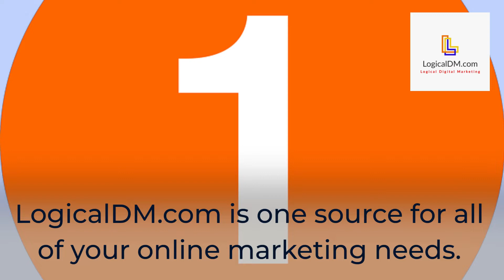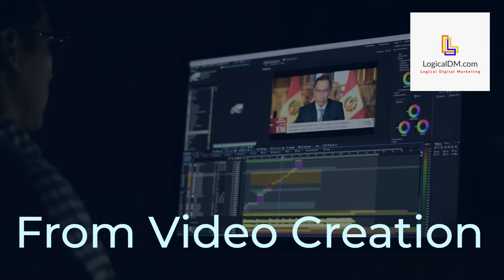👉 Small Business Online Marketing Strategies | Digital Marketing for Small Business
Digital marketing for small business has a wide range of benefits. By working with an experienced agency, you can improve your website’s ranking on search engines, attract more visitors, and generate more leads and sales.

A digital marketer is an essential part of your marketing strategy, but the question is, how do I know which kind to hire? Here are some things to look for. To start, they should have experience in your industry. The more experience they have in your field, the faster they will be able to get up to speed on your business. They should also be curious, creative, and willing to test new ideas.
Trying to find the customers you need online can be overwhelming. We truly understand. You can get confused about methods to find new customers. You probably have tried to figure out the best way to reach them but become frustrated.

If you’re searching for a small team of digital experts to help you find new customers, we’re here to help. Our team has years of experience and a proven history of helping businesses fuel their growth. Our founder has over 25 years of successful sales and marketing experience.

We started our agency to help small business people. We want to help you by doing the marketing you do not have time to do. We’ll do the hard work of attracting new customers for you. So that you can focus on making your business the best it can be.

An internet marketing company like Logical Digital Marketing can improve online visibility of your business with keyword research, content creation, social media marketing strategy, reputation marketing and can provide expert guidance and support for all of your online marketing needs.
Online visibility is an essential part of any business, whether it's a small business or a large corporation. A business' online visibility factors include its website, social media pages, and online reviews.

If a business has poor online visibility, it may not be able to attract new customers or retain current customers. And negative reviews can damage a business' reputation and lead to lost sales.

👉 LogicalDM.com 👈

Choosing the Right Digital Marketing Company for Your Business - Learn everything you need to know about choosing the right company for your business digital marketing needs.

It’s important to choose a company that can help you reach your target market. And that means understanding your business and its digital needs. But how do you know which company will be able to meet those goals? You need to understand the industry, so you can make informed decisions. So, whether you have an existing website or are starting from scratch, here are some tips.

👉 LogicalDM.com 👈

What to Look for in a Digital Marketing Company.
Before choosing a digital marketing company, it’s important to determine what your business’s goals are. There a number of different companies that offer digital marketing services, so it’s important to find one that meets your specific needs.

Some things you may want to consider when selecting a digital marketing company include:

-The level of experience the team has - A professional team is typically better equipped to handle complex tasks than an amateur team.

-The level of customer service - Be sure to inquire about how frequently teams are contacted and how satisfied the team is with customer service

-The price - Be sure to find a company that meets your budget.

👉 LogicalDM.com 👈

How to Evaluate a Digital Marketing Company.
When you’re evaluating the company’s digital marketing portfolio, it’s important to take into consideration their past work and knowledge. Additionally, you should assess their capabilities in order to determine if they have the experience and skills necessary for your business.

Request a Case Study
Case studies can give you a better understanding of how their products and services have worked out for other businesses, as well as help you develop your business strategy around using their services.

Questions to Ask a Digital Marketing Company.
Do you offer a wide range of services for your business digital marketing needs? Do you have experience working with social media platforms like Facebook, Twitter, and LinkedIn?

What clients are your company focusing on specifically? Are you interested in working with local businesses or larger companies?

How do you measure success when it comes to your business digital marketing efforts? Will your company be able to keep up with the changing needs customers? Will your team be able to take on projects without breaking the bank?

Evaluation is important in order to determine if they are the best fit for your business. They should have a portfolio of services that they can offer, be able to communicate with clients effectively, and measure success through their clients’ satisfaction rates. All in all, a company that understands your goals is a great fit for your business.